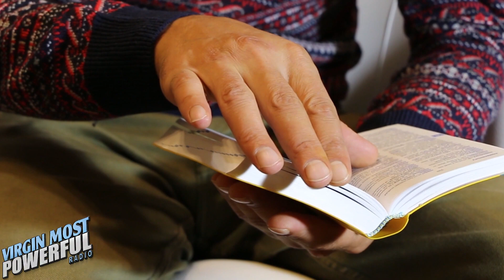Use The Bible For Wisdom Instead of Social Media